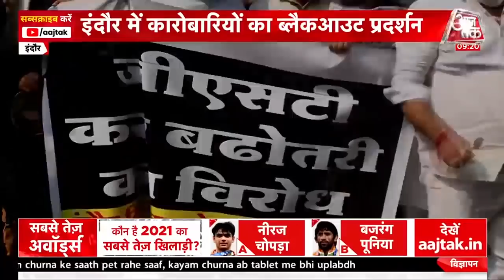Indore: कपड़े पर GST 7 फीसदी बढ़ाने का विरोध, शो रूम की लाइट बुझाकर किया प्रदर्शन I Latest News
Indore में कपड़ा व्यापारियों ने कपड़े पर GST 5 फीसदी से 12 फीसदी किए जाने का विरोध किया. कपड़े के शोरूम की लाइट को 20 मिनट तक बुझाकर PM Modi से आरती गाकर गुहार की कि इसे वापस लिया जाए.